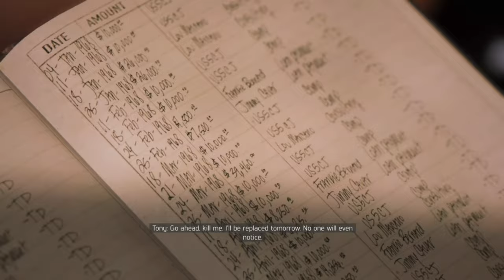MAFIA III Definitive Edition Walkthrough Gameplay Part 25_Tony Derazio_(Xbox One) No Commentary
This man is a cold cold man who doesn't care about his man but getting the job done. Stay Tune and Get excited Guys.